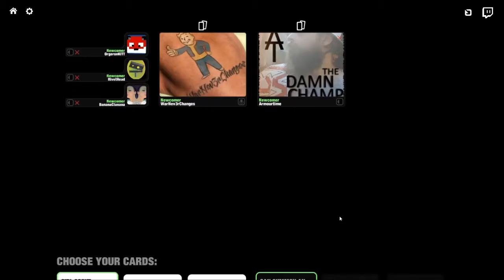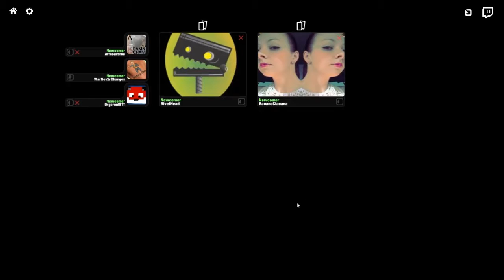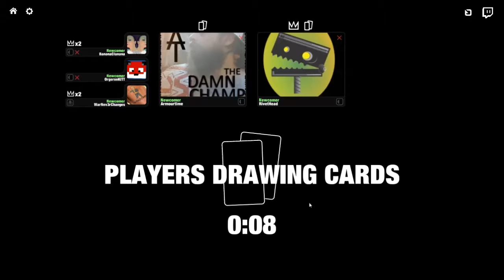Superfight - 03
So who would win in a fight...?